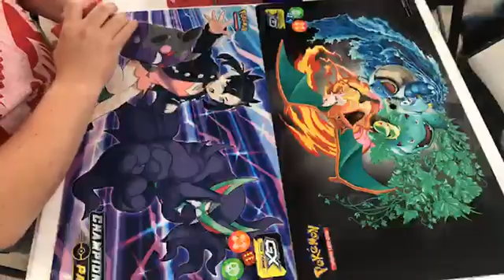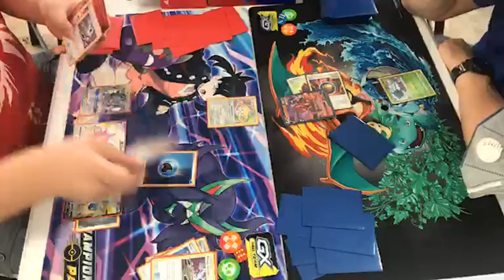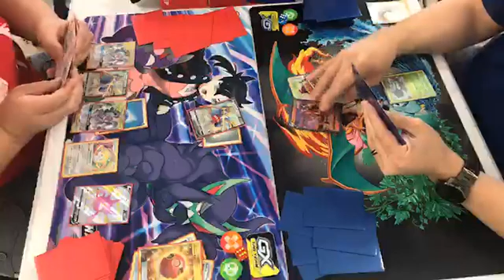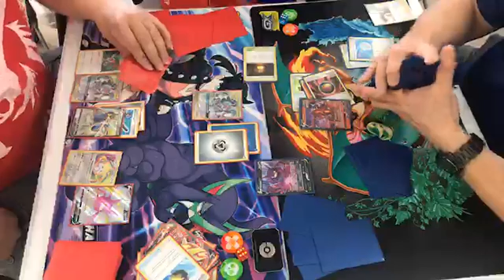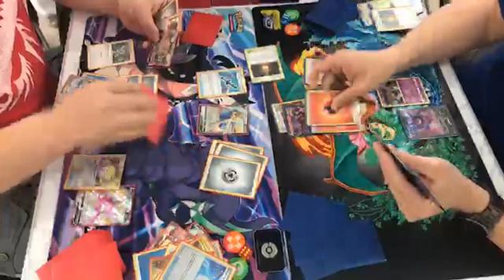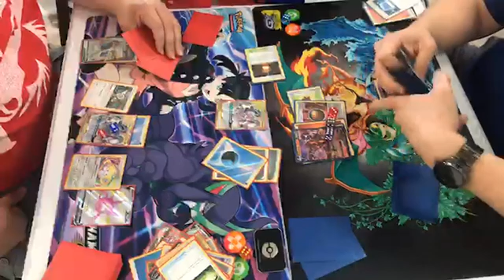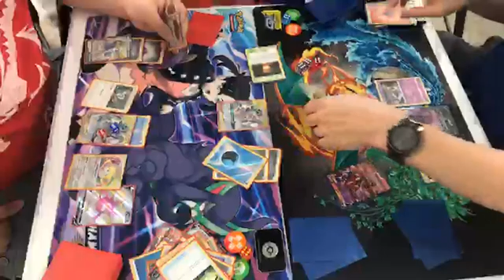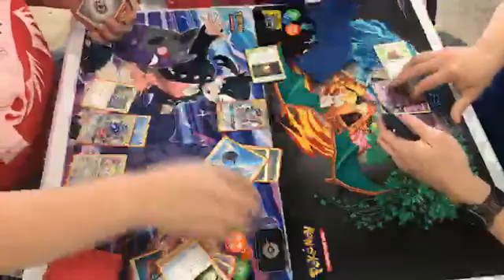ADP vs. Volcanion V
This is my first match of the evening on July 7, 2021.